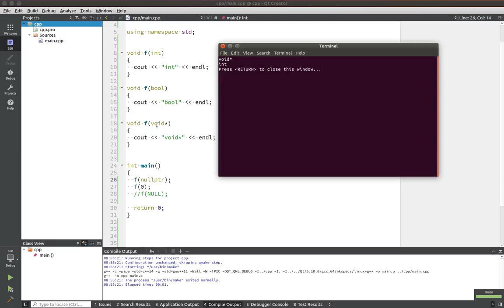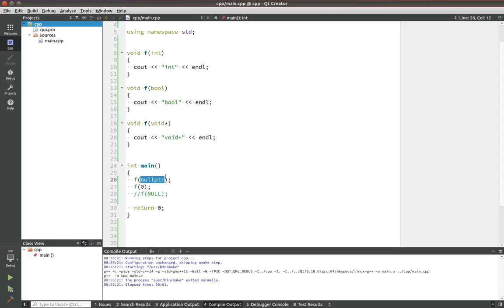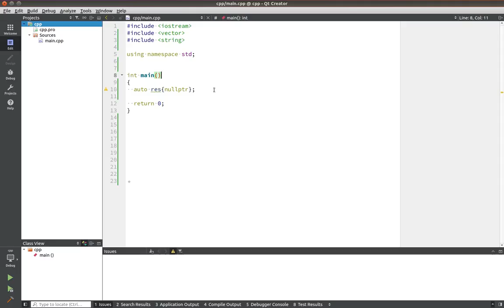Уроки С++. Совет #2. Предпочитайте nullptr значениям 0 и NULL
Всем привет. В сегодняшнем видео рассмотрим один из советов Скота Мэйерса по эффективному использованию языка С++. В данном случае узнаем почему нужно использовать nullptr вместо 0 или NULL. Все советы Скота Мэйерса имеют под собой реальные обоснования, так как данный автор проводит исследования новых возможностей языка, изучает исходные коды реальных коммерческих приложений, изучает ошибки программистов, очевидные и неочевидные. Результатами своих исследований он делится в своих книгах.
Совет 2. Предпочитайте nullptr значениям 0 и NULL

WebMoney
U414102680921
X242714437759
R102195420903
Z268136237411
Большое спасибо за помощь.